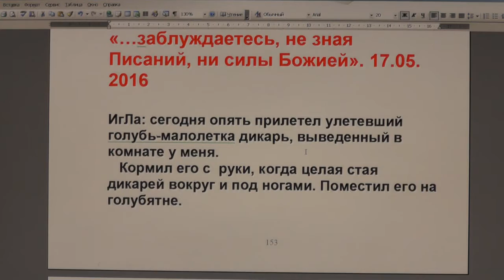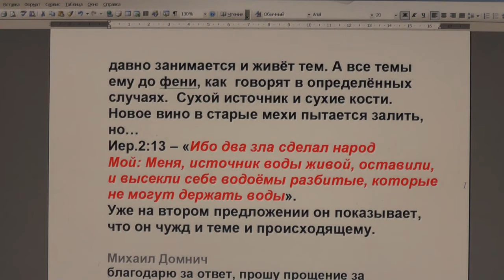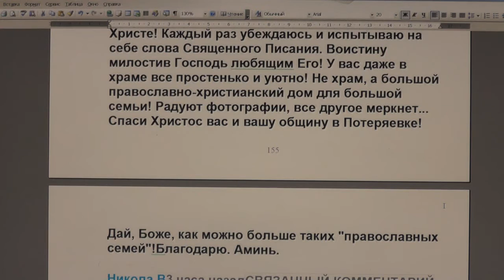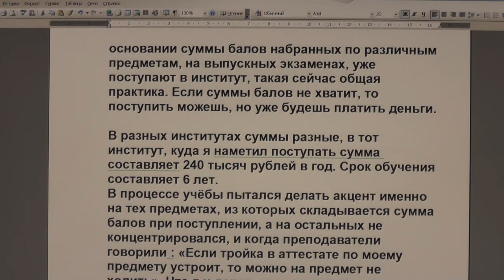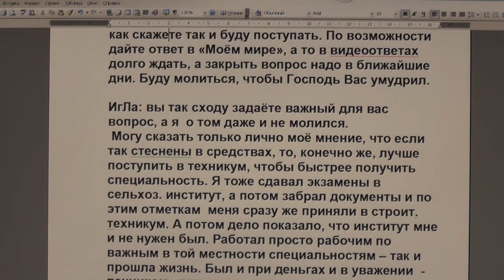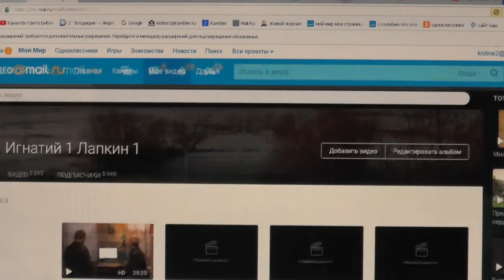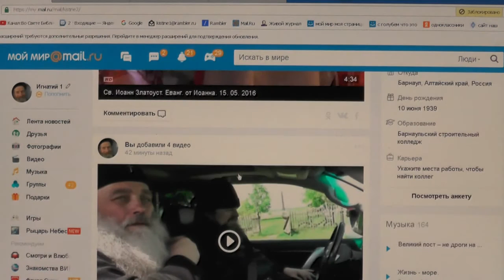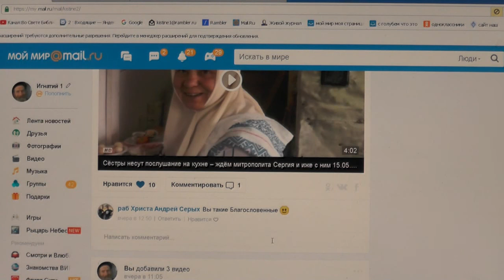№158. События дня. «…заблуждаетесь, не зная Писаний, ни силы Божией» Мф.22:29. 18 05 2016